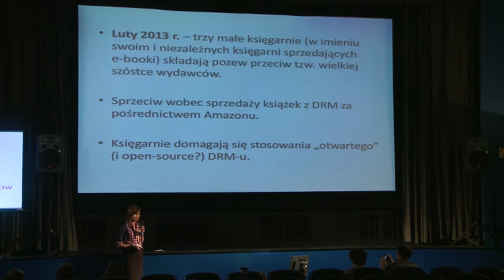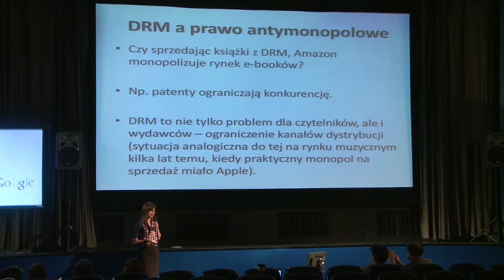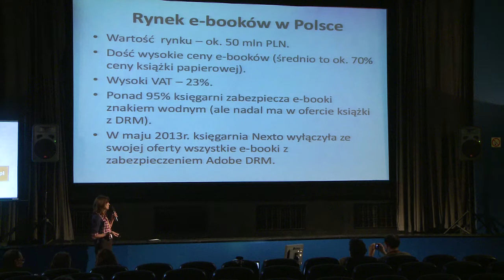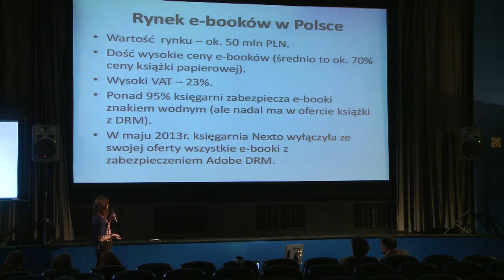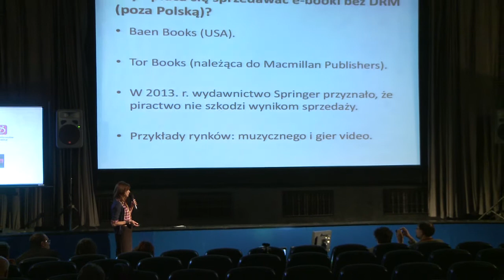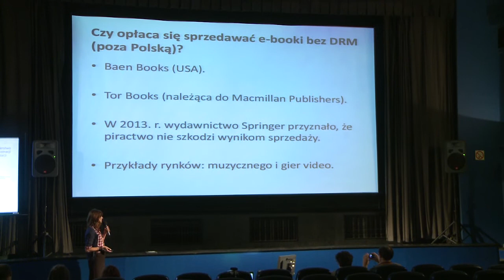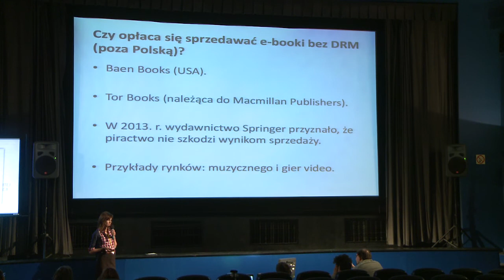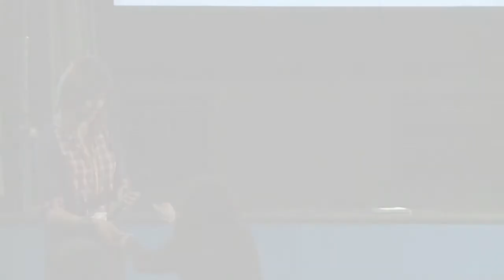Anna Gruhn - CopyCamp 2013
Wystąpienie Anny Gruhn "Bajka o dziobaku – DRM dla czy przeciw wydawcom?" na konferencji CopyCamp, która miała miejsce 1 października 2013 w Warszawie.

Anna Gruhn -- stała współpracownica i szefowa działu marketingu Fundacji Instytut im. Ludwiga von Misesa, doktorantka w Zakładzie Komunikowania Społecznego i Dziennikarstwa na Wydziale Nauk Społecznych Uniwersytetu Wrocławskiego. Interesuje się problematyką własności intelektualnej oraz kwestiami związanymi z badaniami naukowymi i innowacjami.

Presentation of Anna Gruhn "Tale about the platypus – the publishers for against DRM" at the CopyCamp conference which took place on the 1st. of October 2013 in Warsaw.

Anna Gruhn -- regular collaborator and head of the marketing deparment of the Foundation Ludwig von Mises Institute, PhD candidate in the Department of Social Communication and Journalism at the Faculty of Social Sciences at the University of Wrocław. Interested in intellectual property issues and research and innovation in science.